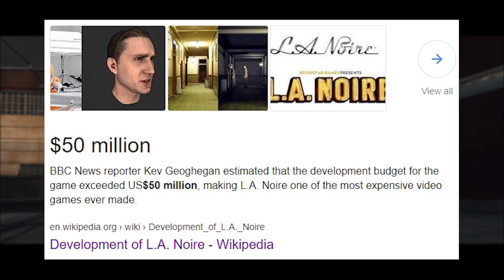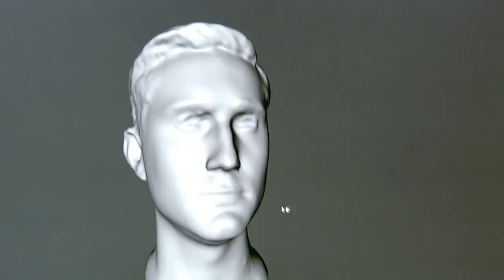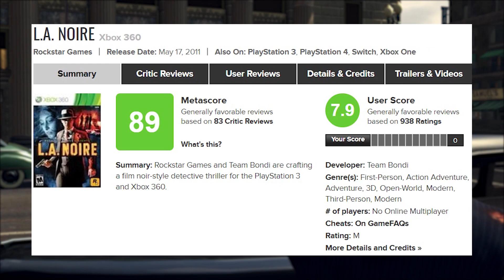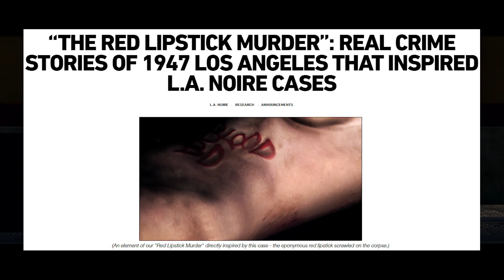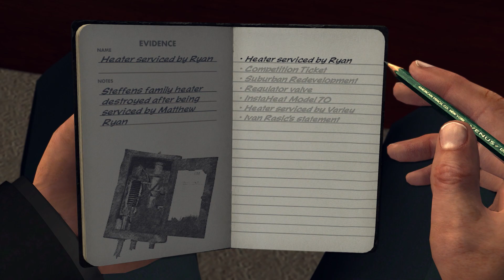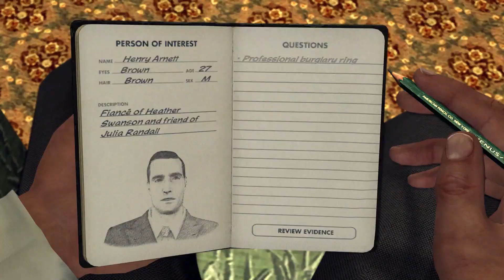Was L.A. Noire As Good As I Remember?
L.A. Noire is a truly unique game. There is no other game like it still to this day and whilst it may not be everyone's cup of tea, it has always been a game I look back on with fond memories. So, how does it hold up today? Let's find out!

Time Codes:
Intro - 0:00
Development - 0:38
Story - 4:31
Gameplay - 8:40
Conclusion - 13:30